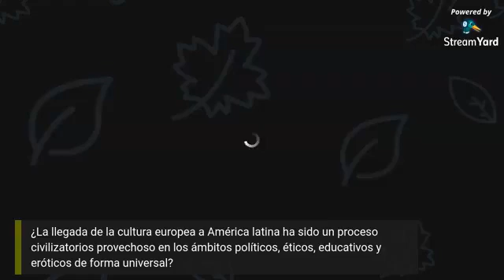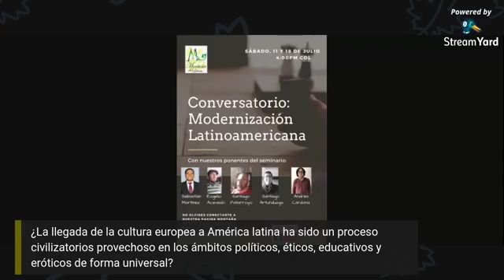Modernidad en América Latina ¿ la única vía?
Sesión de cierre del primer ciclo de Filosofía en perspectiva latinoamericana